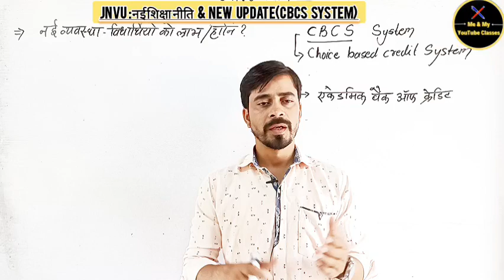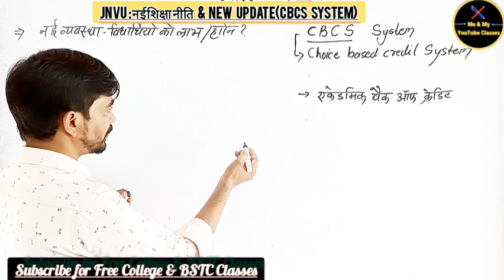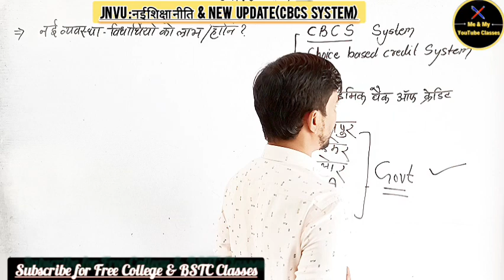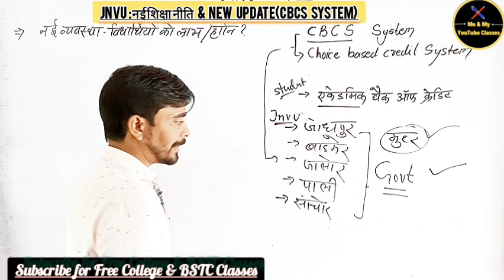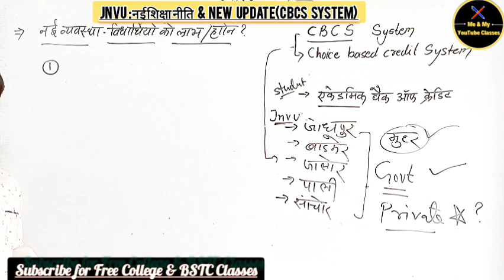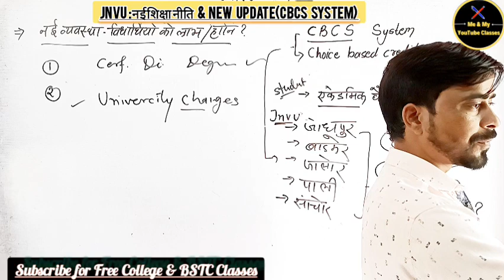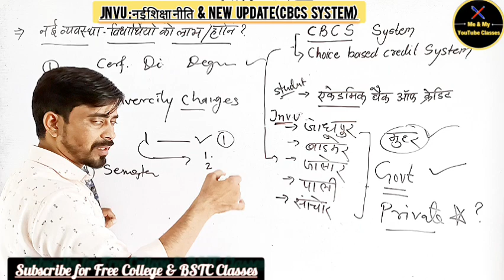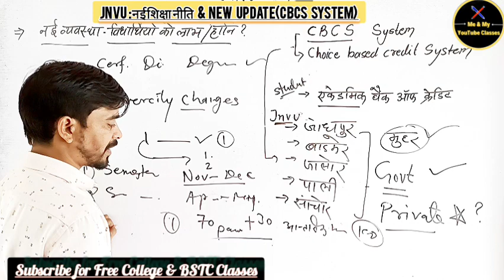Jnvu : CBCS System- नई शिक्षा नीति लागू// क्या पड़ेगा असर, कैसे होगा process, जाने पूरी प्रक्रिया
list=PL72kSAIHHuAfpeS76xs6Mesesm7Ooqd6N

AIHHuAe42w0Ys5ygwNhh7aANxWYY